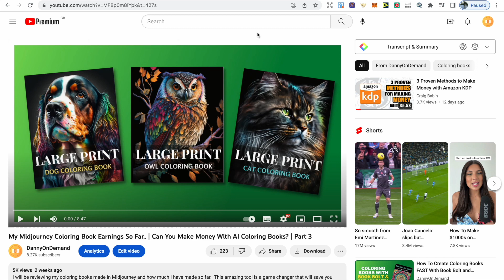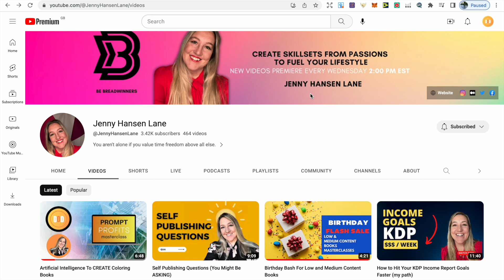Huge AI Announcement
I will be showing you the prompt profits masterclass. The perfect masterclass to leverage the use of ai and boost your Amazon KDP business, creating coloring books and much more with AI Tools, this masterclass with be held by DannyOnDemand and Jenny Hansen Lane.

CODE: PROMPT10

The software I use in this video to track my royalties: KDP champ.